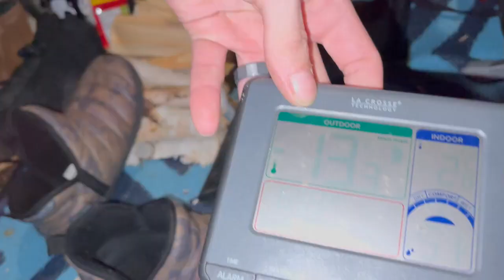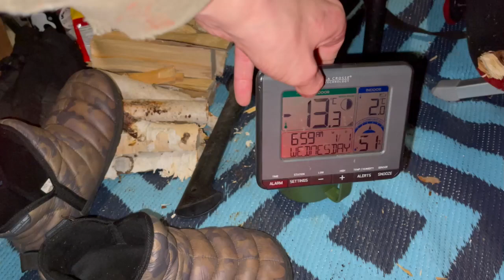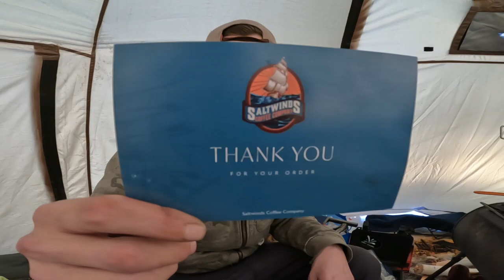Hot Tent Camping with THE GREAT WHITE BUFFALO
Welcome to the winter wonderland of New Brunswick Canada, we headed up to the Renous River to an abandon camp ground known locally  as Mcgraw Brook. We had some very nice day time temps of -2 degrees Celsius and some night time temps down to -13 degrees Celsius. The boys and I stayed warm through out the night with the wood stove keeping the tent around +10 degrees Celsius .

Hope you enjoyed this video folks !